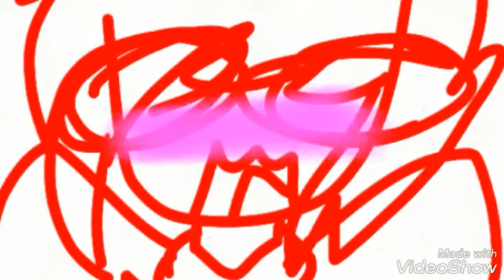No No square {meme}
Wow Jeff and nina

Nina u are strange bruh